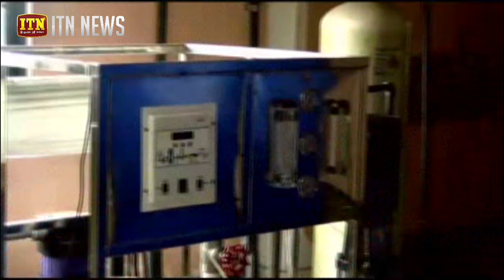ව්‍යාජ ඖෂධ නිෂ්පාදනාගාරයක් කැලණියේ